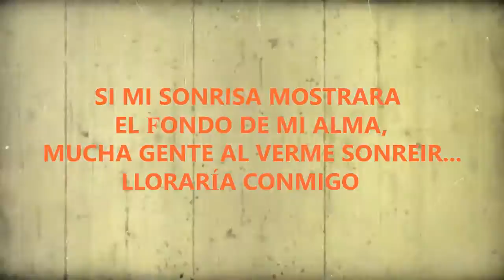barrilito show san andres tuxtla Diaporama por Francisco